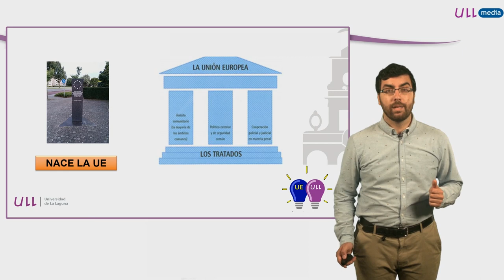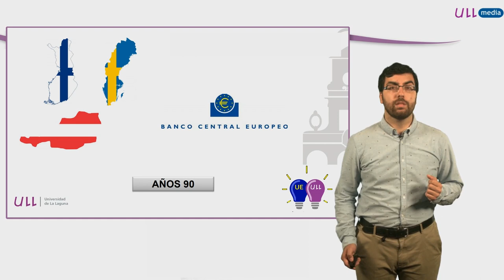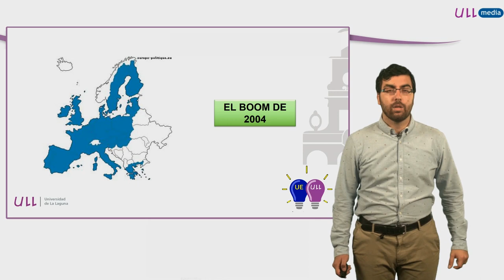1.2 La historia de la UE II